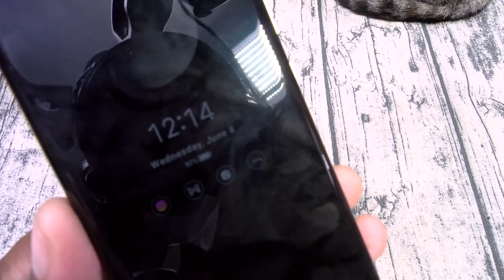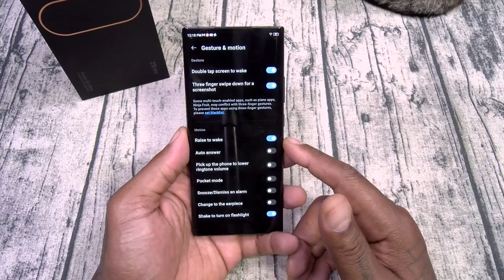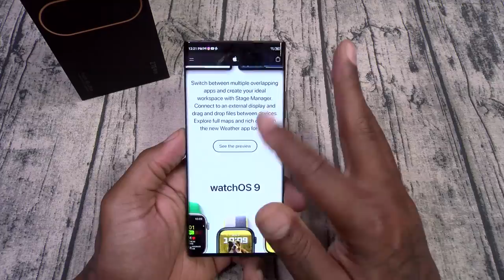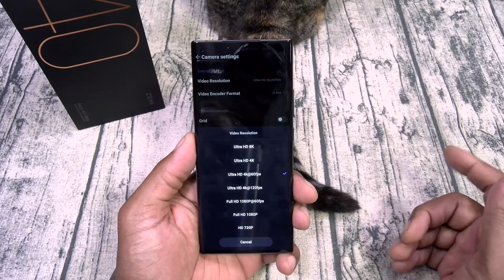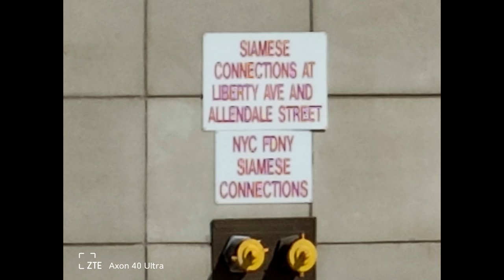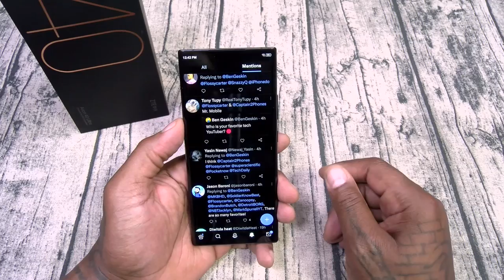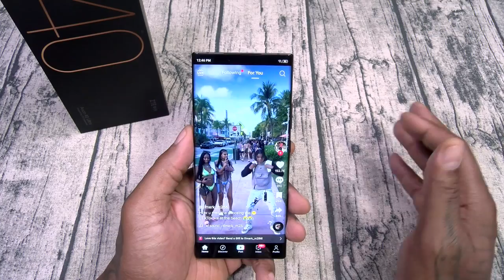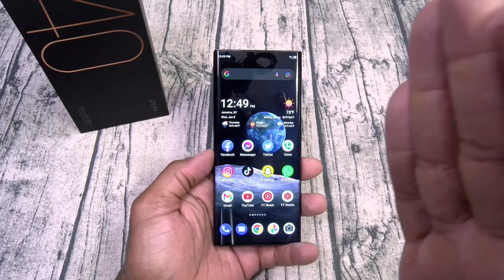ZTE Axon 40 Ultra - "Real Review" (Giveaway Announcement)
ZTE Axon 40 Ultra

PSN: FlossycarterFGC